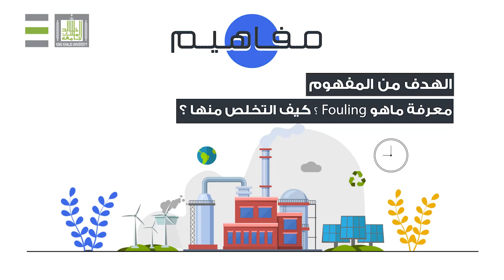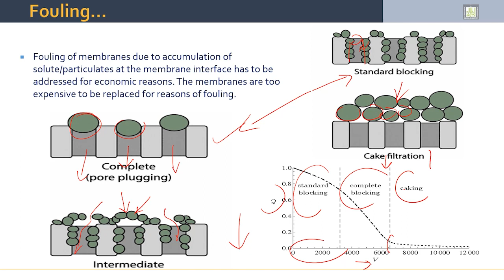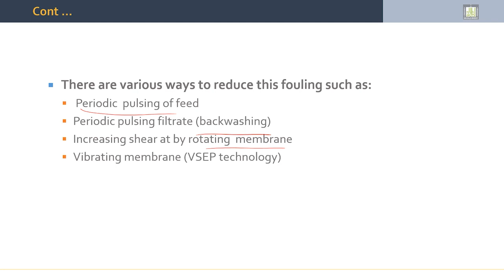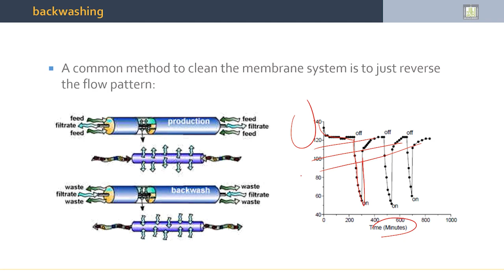Separation Processes | معرفة ما هو Fouling ؟ كيف التخلص منها ؟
درس من مقرر Separation Processes
لمشاهدة المقرر :